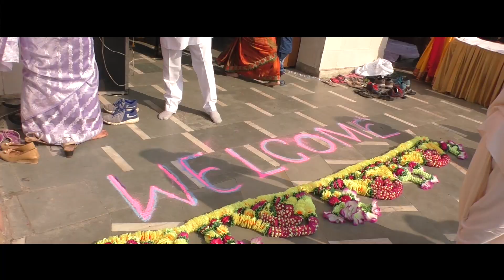Jagannath Rathyatra 2018 Budh Vihar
Awesome and Magnificent chariot parade organized at Budh Vihar by ISKCON Rohini. By the mercy of Srila Prabhupada, Jagannath Rathyatra is organized at various places throughout the world. This Krishna consciousness movement started by Srila Prabhupada is the real essence of Shastras. Be the part of this movement and make your life successful.